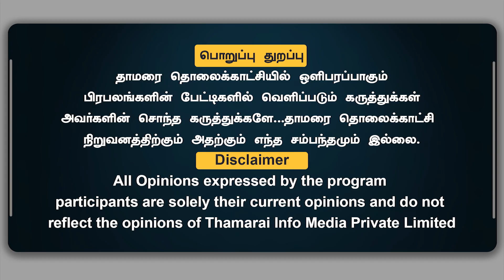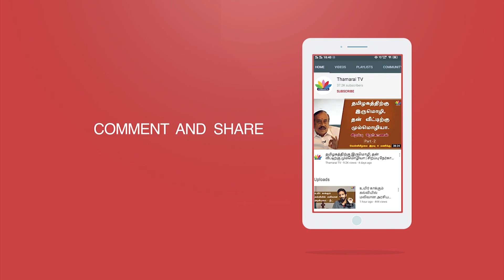தொழிலை விடப்போகும் பிரசாந்த் கிஷோர் | Prasanth Kishore | Thamarai TV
தொழிலை விடப்போகும் பிரசாந்த் கிஷோர் | Prasanth Kishore | IPAC | Thamarai TV
தாமரை TV!